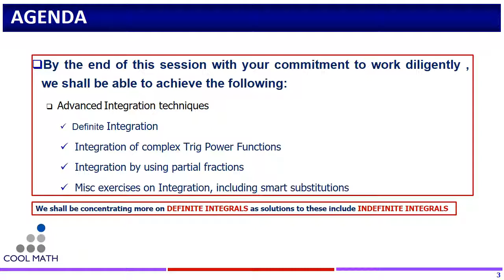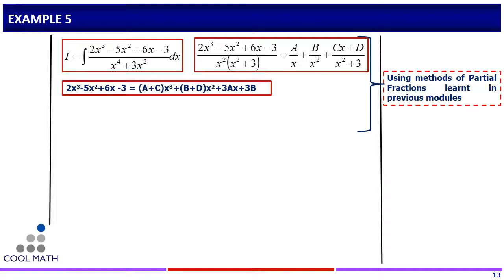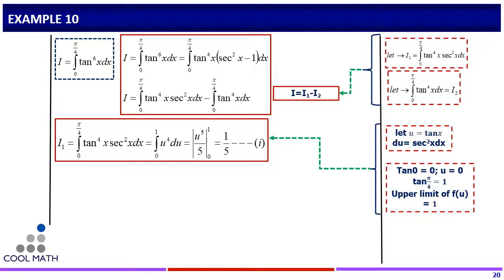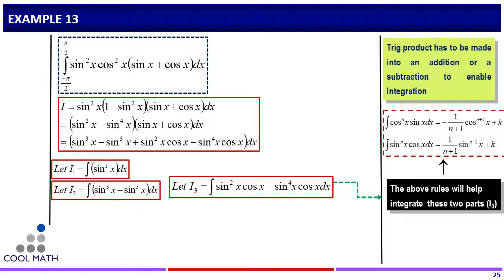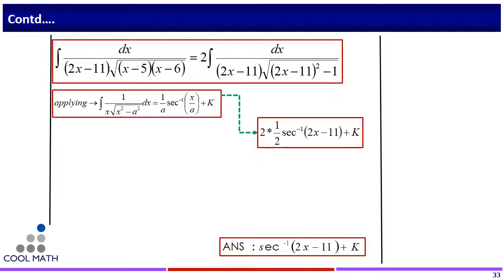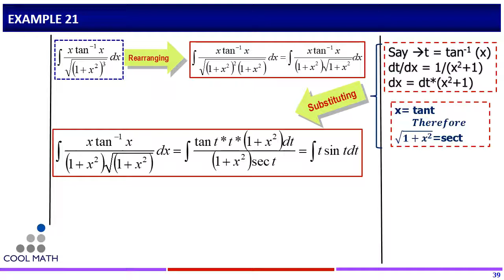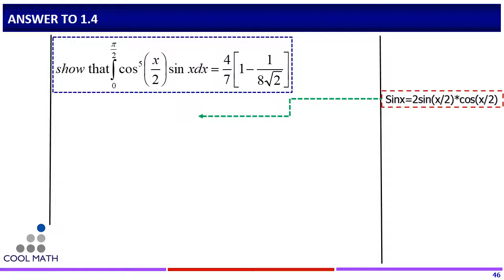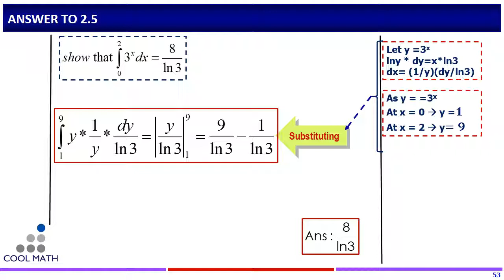INTEGRATION - 3 ADVANCED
INTEGRATION BY PARTIAL FRACTIONS, HIGHER POWER TRIG FUNCTIONS, SMART SUBSTITUTION